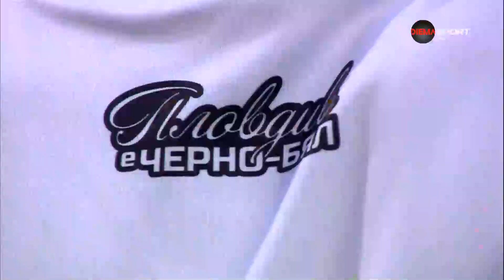Преди кръга: Лудогорец - Локомотив Пловдив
Преди кръга: Лудогорец - Локомотив Пловдив. Какво да очакваме от мача от 11 кръг на efbet Лига?